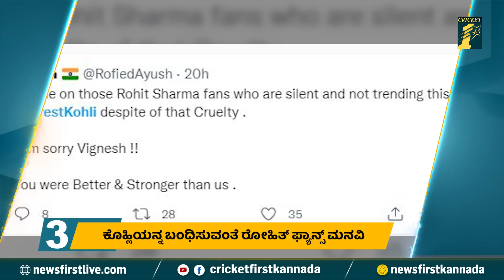Super Six : T20 ವಿಶ್ವಕಪ್​ಗಿಂತ Jasprit Bumrah ಕರಿಯರ್​​​​​​​​​​​​​​​​​​ ಮುಖ್ಯ- Rohit Sharma | Cricket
Super Six : T20 ವಿಶ್ವಕಪ್​ಗಿಂತ Jasprit Bumrah ಕರಿಯರ್​​​​​​​​​​​​​​​​​​ ಮುಖ್ಯ- Rohit Sharma | CricketFirst